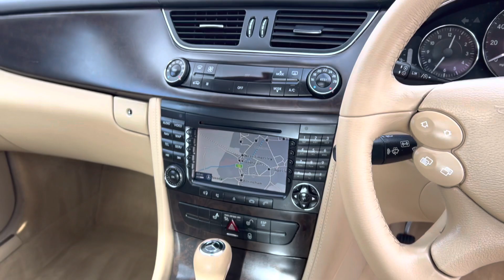MERCEDES CLS320 3.0 V6 DIESEL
PN56VLF